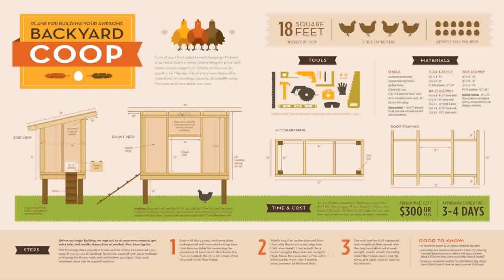Simple Village House Design Picture - Gif Maker DaddyGif.com (see description)